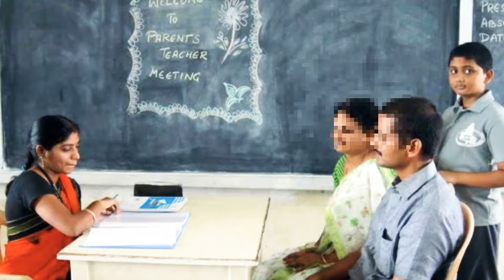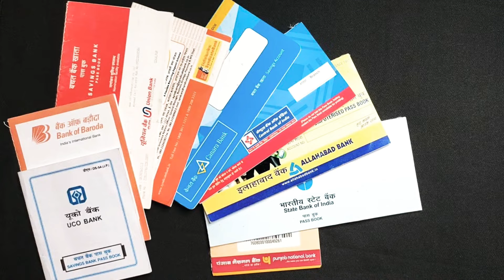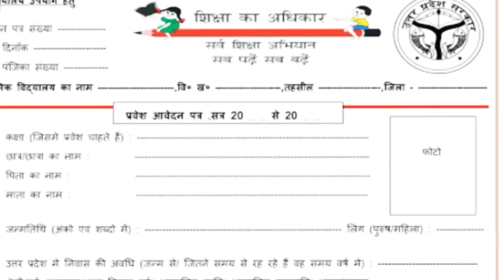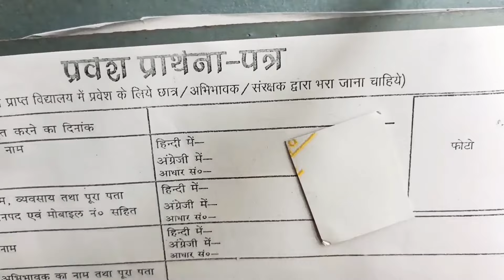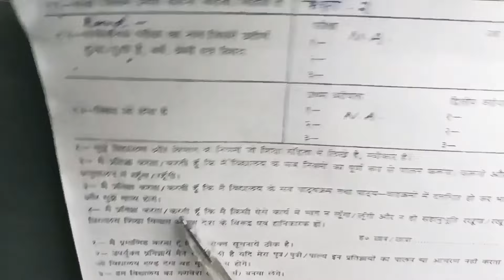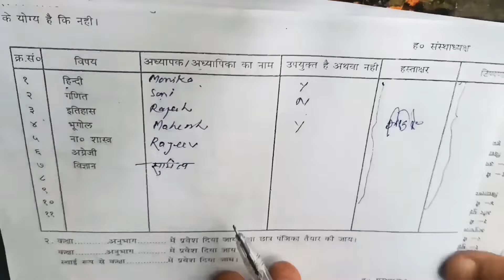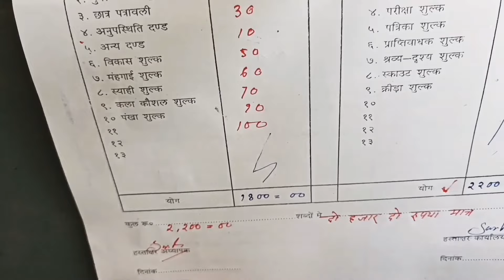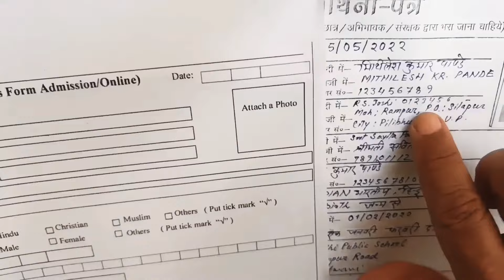स्कूल का एडमिशन फॉर्म कैसे भरे || How to fill school admission form offline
🌹दोस्तो आप सभी सादर अभिनन्दन व धन्यवाद 🙏🌹🌹🌹इस चैनल पर मैं जो वीडियो अपलोड करता हूं वह  जानकारीपूर्ण और शिक्षाप्रद तकनीकी जानकारी पूर्ण वीडियो हैं।🌹🌹
इसलिए अगर आपको मेरे चैनल पर वीडियो देखकर कोई भी समस्या हल हो जाती है, 👌तो वीडियो को लाइक👍 करना न भूलें क्योंकि एक लाईक से बहत जादा "Motivations"💕😆 मिलता हैं। साथ ही कमैंट्स करें कि वीडियो मे क्या कमी है.. आपके सुझाव से हमें विडियोज को और बेहतर😄😄 बनाने मे मदद मिलती है 👏👏______________________________________
अपने  You tube वीडियो मे end स्क्रीन कैसे लगाए के लिए इस लिंक पर touch करें
Learn How to Get More VIEWS On Youtube with i Button in 2022 f or How to add Cards on Youtube or i Button Kaise Lagaye or Youtube Cards Tutorial?
Toaday I will tell you how to increase views on youtube videos 2022...
Keep Supporting me So I can Continue to provide you with good content per day 🙏🌹🙏
प्रिय मित्रों यदि आप  लोग प्रति योगी परीक्षा 2022 में शामिल हो रहे है।  तो सामान्य ज्ञान और नवीनतम current अफेयर्स के लिए लिंक को क्लिक करे।
Hello Friends Wellcome To My YouTube Channel Technical
M. Tech Mithilesh My channel link
Facebook पेज पर भी Mithilesh Education & Tech. को भी फॉलो कर सकते है।
आप लोग मुझे instragarm पर भी follow कर सकते है  इसके लिए निम्नलिखित लिंक पर click करें
प्रिय मित्रों यदि आप  लोग प्रति योगी परीक्षा2022-23 में शामिल हो रहे है।  तो सामान्य ज्ञान और नवीनतम current अफेयर्स के लिए लिंक को क्लिक करे।
इस चैनल  में टेक्निकल, शैक्षिक और unboxing पर आधारित वीडियो प्रसारित होते है।  आप लोग सरकारी नौकरी की तैयारी या प्रतियगी परीक्षा में शामिल हो रहे है तो सामान्य ज्ञान और नवीनतम current अफेयर्स के लिए लिंक को क्लिक करे।
इससे पूर्व के वीडियो मैं मेने Digi Locker में अपने imp document को रखने का तरीका बताया था। उस वीडियो का लिंक यह है।
इस वीडियो मे मैंने इन बातो को शामिल किया है
how to fill school admission form
sample how to fill school admission form
how to fill a school admission form
how to fill a college admission form
how to fill school admission form by parents
how to fill school admission form up hsc 2021
how to fill school admission form up in ignou
how to fill school admission form 5 ration card
how to fill school admission form 6th class
how to fill school admission form 6th standard
how to fill school admission form 6 sample
how to fill school admission form 6 in hindi offline